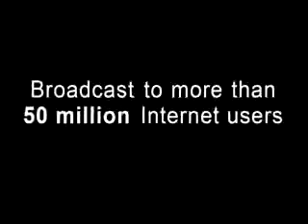Louisville Late Night w/Amy Goodman, LLN-TV Show, episodes 127 & 128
127) Amy Goodman cont'd #5 ///
128) Amy Goodman cont'd #6
Democracy Now! is an hour-long American TV, radio and internet news program hosted by journalists Amy Goodman and Juan Gonzalez.The show, which airs live each weekday at 08:00 ET, is broadcast on the internet and by nearly 1,400 radio and television stations worldwide. The program combines news reporting, interviews, investigative journalism and political commentary with an eye toward documenting social movements, struggles for justice and the effects of American foreign policy. While described as progressive by fans as well as critics, the show's executive producer rejects that label, calling the program a global newscast that has "people speaking for themselves.” Democracy Now Productions, the independent nonprofit organization which produces Democracy Now!, is funded entirely through contributions from listeners, viewers, and foundations and does not accept advertisers, corporate underwriting or government funding. Democracy Now! is the flagship program of the Pacifica Radio network. The television simulcast airs on public-access television stations; by satellite on Free Speech TV and Link TV, and free-to-air on C Band.  Democracy Now! is also available on the Internet as downloadable and streaming audio and video. In total, nearly 1,400 television and radio stations broadcast Democracy Now! worldwide.